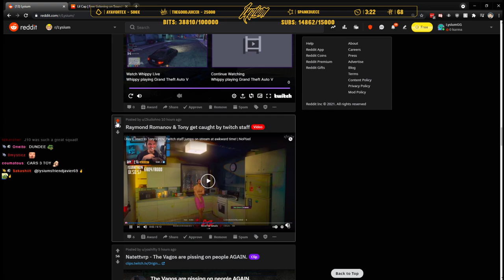Lysium Reacts To Raymond & Tony Get Caught By Twitch Staff OMEGALUL [GTA RP NoPixel 3.0]